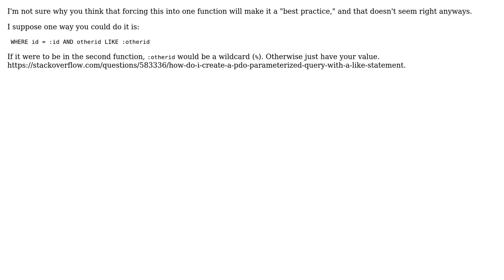Creating efficient PDO functions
With thanks & praise to God, and with thanks to the many people who have made this project possible! | Content (except music & images) licensed under CC BY-SA | Music | Images & others | With thanks to user Sam J. user Jamal user Alex L and the Stack Exchange Network Trademarks are property of their respective owners. You are responsible for your own actions.